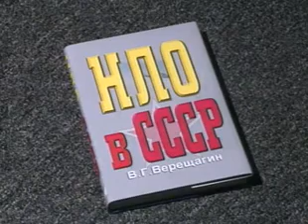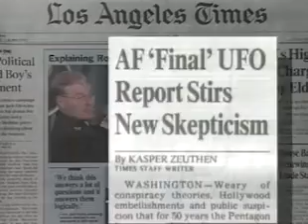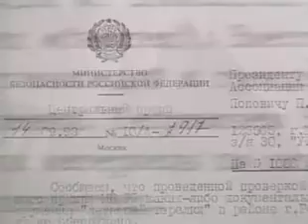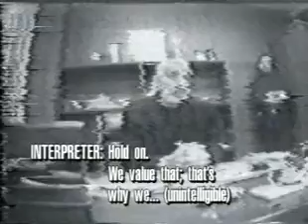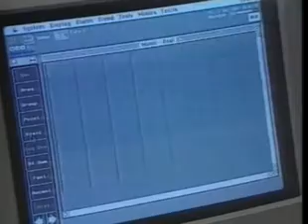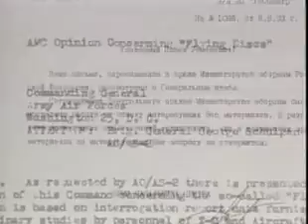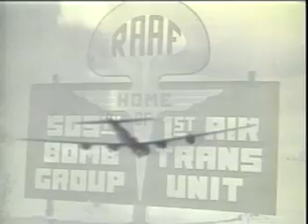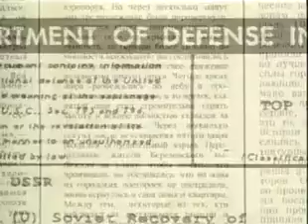The Secret KGB UFO Files Documentary with Roger Moore